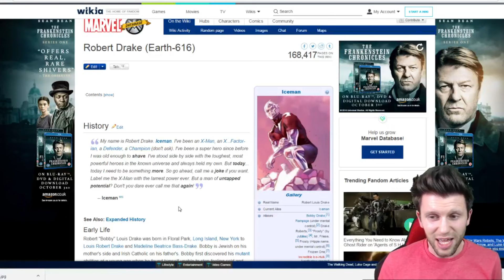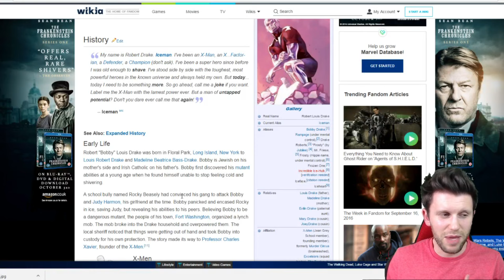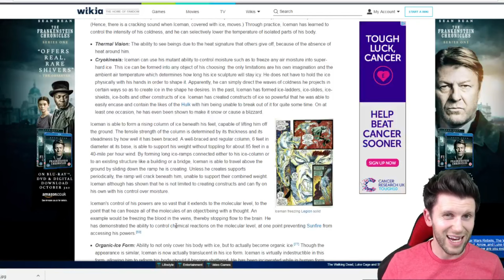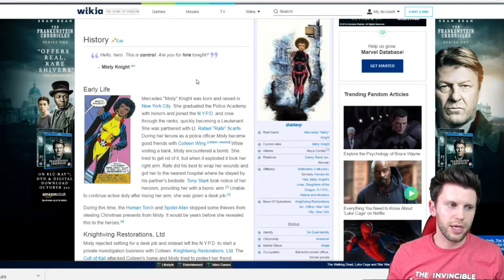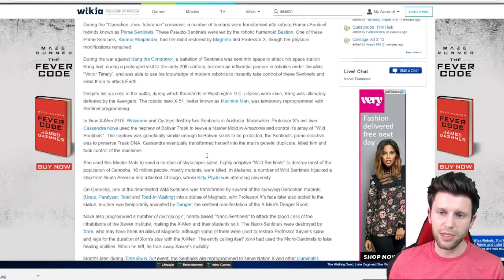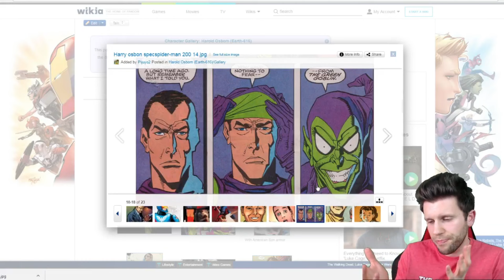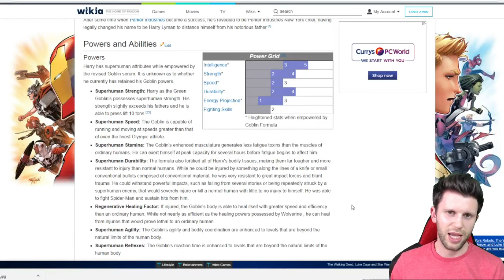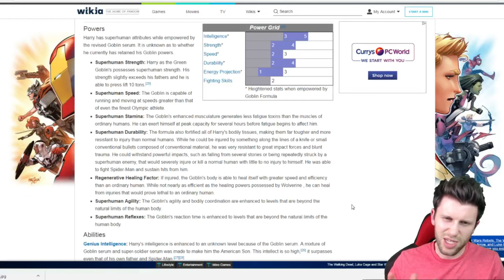SENTINELS, GREEN GOBLIN & ICEMAN - MOST WANTED 2 [MARVEL CONTEST OF CHAMPIONS]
Recorded using Sony Xperia 5
Edited with Cyber Link Power Director